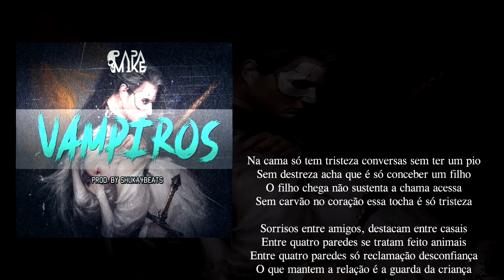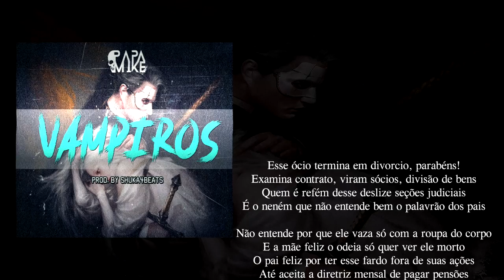PapaMike - Vampiros (Prod. Shuka4Beats)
☠☠☠☠LEIA A DESCRIÇÃO☠☠☠☠
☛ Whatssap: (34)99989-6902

☠☠☠☠FICHA TÉCNICA☠☠☠☠☠
➤Letra: PapaMike
➤Mixagem/Masterização:  PapaMike
➤Produção Musical: Shuka4Beats
➤Liric/Vídeo: Equipe Papamike

➤NOTA: Esta é uma obra de ficção. Nomes, personagens, fatos e lugares são frutos da imaginação do autor e usados de modo fictício. Qualquer semelhança com fatos reais ou qualquer pessoa, viva ou morta, é mera coincidência.